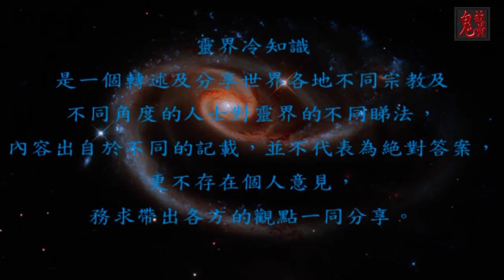土地廟(地府遊記) - 靈界冷知識 ep8 Earth Temple( Netherworld Travels) - Trivia of Spirit world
土地廟中必定有個土地公，佢係地府同人間的中間人，要來住兩地邊需要經他，人死後住陰間去，土地廟是第一站。

第一集簡單地帶出靈界是什麼。

本節目乃Radio99.tv 【嚇似魂來】節目的內部環節，如觀看完畢有與趣收看【嚇似魂來】或Radio99.tv的其他節目。可到以下頻道免費試睇：